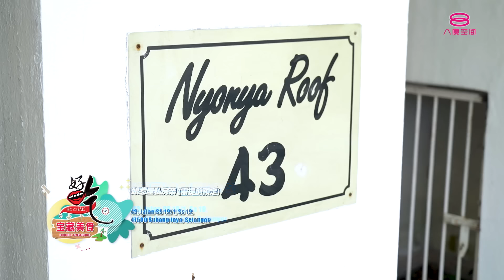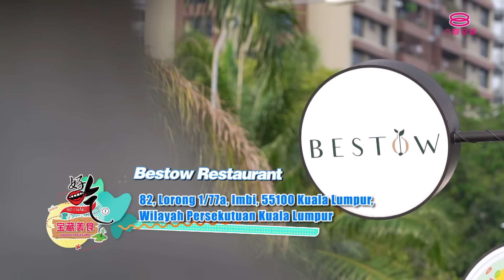好吃！宝藏美食 Ho Chak! Hidden Treasure | 2024年5月19日 | Episode 7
第七集：

Orange 陈慧恬以及 Loh 罗辰昱将会搭档主持本周的《好吃！宝藏美食》！

Orange 和阿罗将会带领大家到 KUKI Vegan 尝试各种简单但诚意十足的 vegan fine dining! 他们接着将会前往娘惹屋私房菜品尝带酸甜的马来西亚北部风味娘惹菜。最后，他们也会在 Bestow Restaurant 享用各类融入各国文化的特色异国美食。

《好吃！宝藏美食》
每逢星期日，傍晚6点30分，八度空间 原创最霸播出
148频道或下载Tonton应用程序也可收看